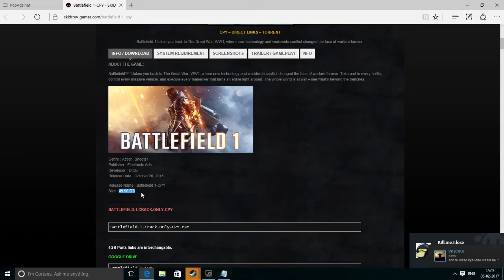BATTLEFIELD 1 CRACKED -CPY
BATTLEFIELD 1 IS CRACKED BY CPY

OR

Description:

Battlefield 1 takes you back to The Great War, WW1, where new technology and worldwide conflict changed the face of warfare forever. Take part in every battle, control every massive vehicle, and execute every maneuver that turns an entire fight around. The whole world is at war – see what’s beyond the trenches.
The only working crack on youtube tested!

I COULD NOT DO THE GAMEPLAY COZ I DIDNT DOWNLOAD THIS GAME YET IT IS AROUND 50 GB(IM A BSNL USER ).  WILL MAKE A GAMEPLAY SOON :)

My specs:
CPU Intel core i5 3450 @3.1ghz(NO OC)
RAM Corsair vengeance 8GBDDR3(4GBX2)
GPU NVIDIA GTX1060 6GDDR5(ZOTAC AMP EDITION!)